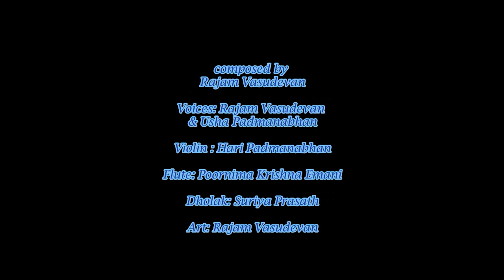Odam: "Rahasya Trayam"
Kindly listen with ear phones for better clarity🙏

ரஹஸ்யத்ரய ஓடம்

புந்நாகவராளி- திஶ்ர நடை ஏகம்

1) ரஹஸ்யத்ரயமும் சதுர்வேதங்களும் உணர்த்தும் ஆதிமூலமாம்
ஸத்கதி தந்திடும் நாராயணாவெனும்
திவ்யநாமமாம்

திரு அஷ்டாக்ஷர மந்த்ரம் படகாக ஆக
திருவுடனருள் த்வய மந்த்ரம் பாய்மரமாக
பரம் நல்கும் சரம ஶ்லோகம் துடுப்பாக ஆக
குருகூரார் அருளிச்செயல் கொடிமரமாக

2) திருவாதிரையில் உதித்த ஶ்ரீராமானுஜர்
மாறன் கழலிணைகள் முடியில் அணிந்தவர்− அரங்கர்க்குடையவர்
ஆளவந்தார் மூவாசைகள் நிறைவேற்றியவர்

அன்புருவாம் ஆசார்யர் ஶ்ரீபாஷ்யகாரர்
தம்மடியார்களை உய்வித்துப் படகோட்டியாகி
ஸம்ஸார ஆழ்கடலை கடக்கச்செய்து வ்ரஜையின்
கரையேற்றி பரமபதம் சேர்த்திடுவார்
எதிராசர் − எதிராசர்
ஏலேலோ ஏலேலோ
ஏலேலோ ஏலேலோ
நாராயண நாராயண நாராயண நாராயண